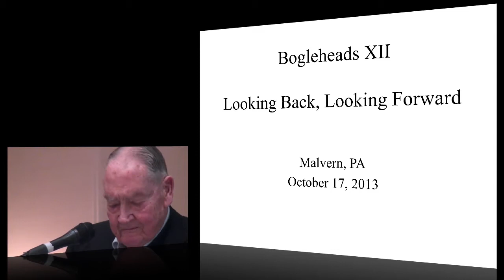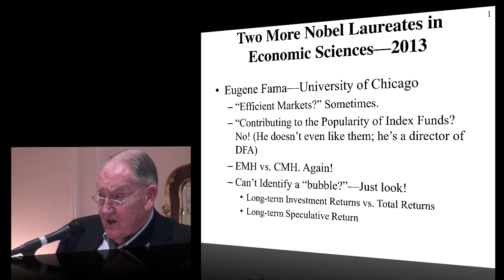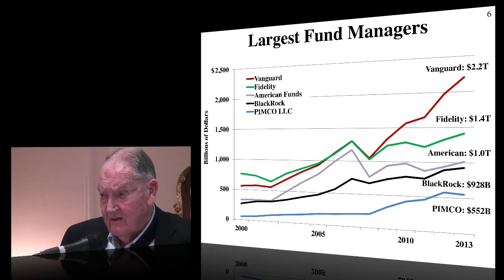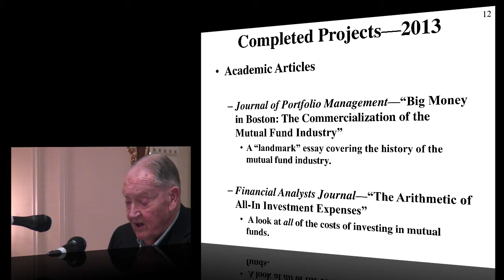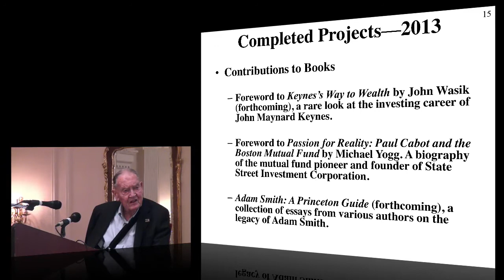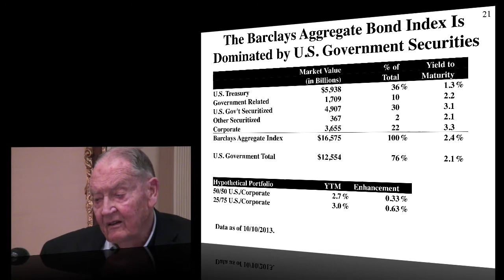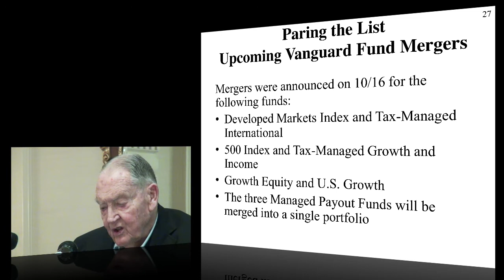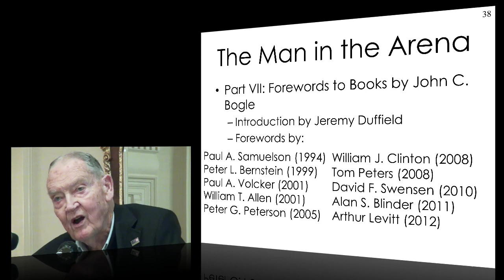Bogleheads® Conference 2013 - John Bogle Keynote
Jack Bogle delivers the keynote address at the Bogleheads 2013 Conference. Recorded October 17, 2013.

A complete list of the conference proceedings can be found in the Bogleheads wiki